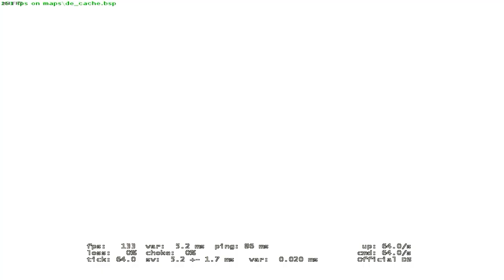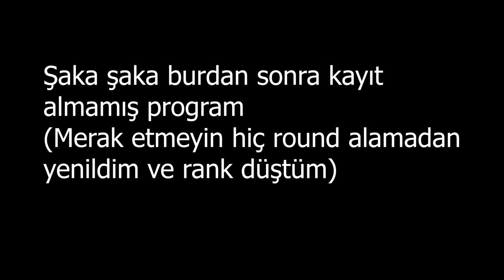CSGO TEK MAÇTA RANK DÜŞTÜM! İMKANSIZ BİR ŞEY!